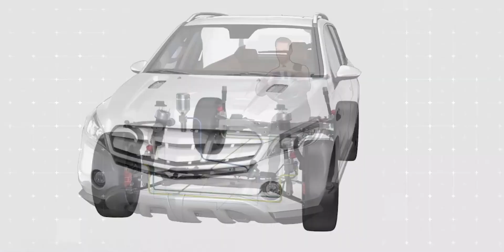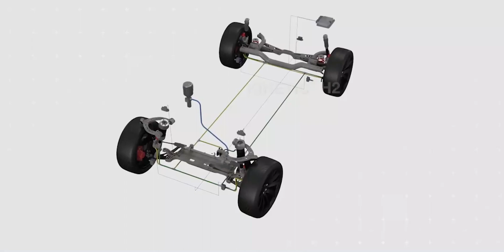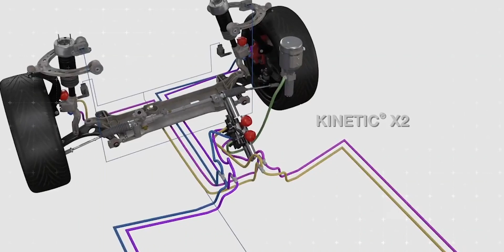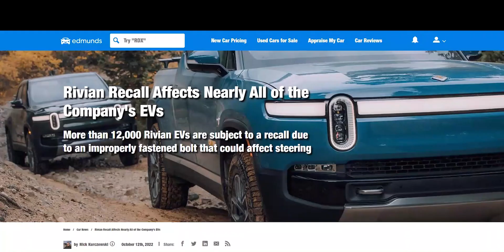Rivian Shocks The Entire Car Industry with this New Feature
ChargePoint Home Flex EV Charger

TWRAPS Screen Protectors for Rivian R1T / R1S

This Rivian new feature shocks the entire car industry
Rivian succeeded to beat many automakers looking to produce an electruck truck with its R1T electric adventure pickup truck in the United States. Did you know that some 14.5 million passenger cars have sold in the US last year? Guess how many of them were trucks? 11 million, so it's clear that trucks dominate the auto market.
In fact, they're by far the best-selling vehicles in America. That's why leading truck makers as well as a new entrance are rushing to switch to electric. Most of these electric trucks are said to be highly capable with an ever-expanding range of options to suit all budgets and tastes.
Today about 15 companies had plans to release an electric pickup in 2021 or by the very near term.
Hi. Welcome to Volter media, where we explore the exciting innovations in the E V industry. It really helps the channel out.

Rivians vehicles have been excellent, with great handling performance suspension and what ever you can name. The company is however improving the technology in its vehicles to make it stay competitive in this ever changing industry.
The latest in Rivian’s announced upgrades is a new suspension for the R1S and R1T
Rivian is set to equip a new suspension setup on its R1S and R1T trucks. The updated suspension will be provided by Tenneco, Rivian's current supplier. It will feature Tenneco’s CVSA2 Kinetic H2 semi-active suspension technology, which is designed for improved ride performance.
What is the Tenneco’s CVSA2 Kinetic H2 semi-active suspension technology and how is it different from rivians current suspension technology.
Tenneco Inc, a global supplier of Ride Performance and Clean Air products and systems. announced its CVSA2 semi-active suspension technology in June of 2018. Its the cornerstone of its Monroe Intelligent Suspension portfolio and was originally developed for the sports car market which has been adapted for use in SUV and off-road applications with several new performance-enhancing upgrade options.
The CVSA2 suspension system for SUVs is scalable to Tenneco’s new Kinetic® H2 roll-control and Kinetic X2 pitch-control technologies, designed to greatly improve SUV on- and off-road performance and comfort by reducing the impact of cornering, accelerating, and braking on vehicle roll and pitch motions. In addition. the system is also equipped with four-corner hydraulic lifting solutions with independent hydraulic spring seats for variable height and level control, delivering benefits such as improved ground clearance during off-road driving, easier ingress for passengers, load change compensation, and reduced frontal height and aerodynamic drag during on-highway driving.